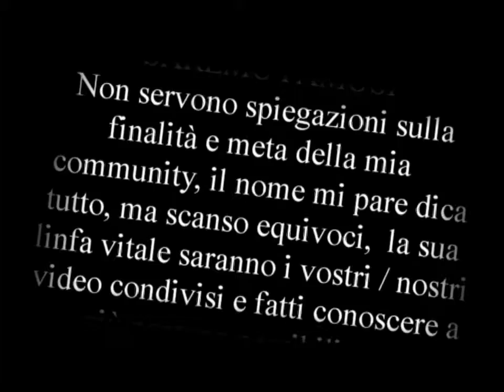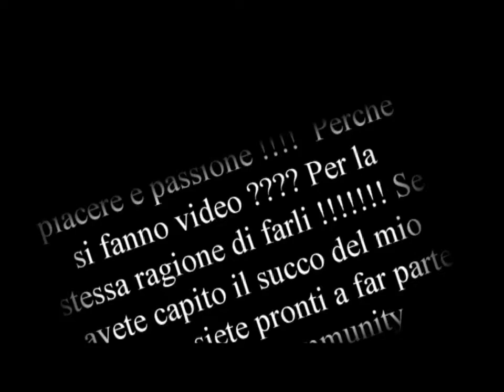LA MIA COMMUNITY SU GOOGLE+ SAREMO FAMOSI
Vi annuncio con gioia che ho creato una community su Google+ si chiama SAREMO FAMOSI..ecco il link per trovarla
Qui si condividono tutti i video possibili e si cerca di renderli famosi !
Nessun video è brutto se chi li fa lo fa con piacere e voglia di farli ! marketing